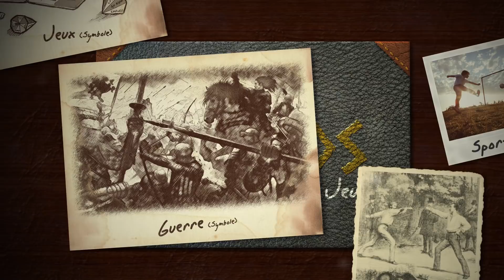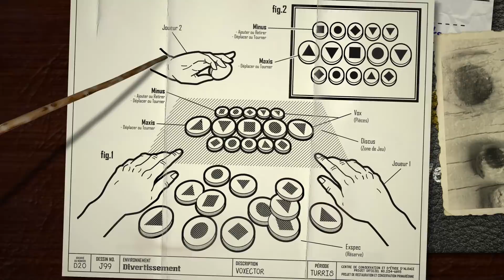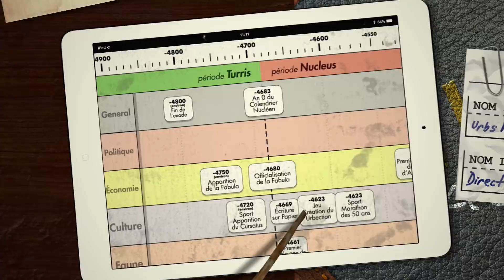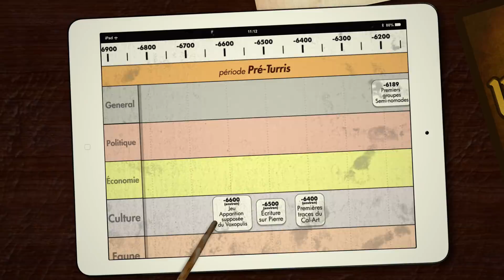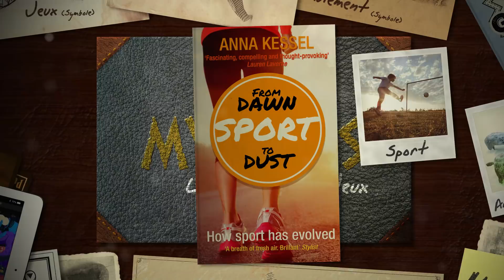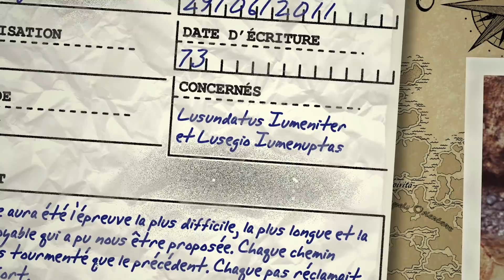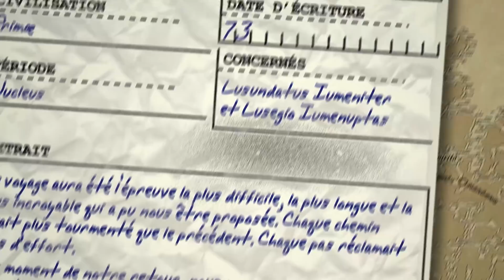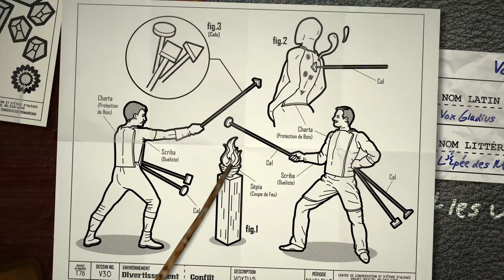MYTHOS, page 15 : Le Sport et les Jeux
Les Sports et les Jeux tels qu’ils étaient pratiqués par le peuple Primæ.

Nous parlons d’une civilisation particulière, celle de Primæ. Cette dernière fut la toute première et est apparue en -7500 av J.C. Pourtant, elle avait déjà acquis une grande avance technologique et possédait un fonctionnement politique complexe et une religion à la mythologie riche.

Mais, ce qui fait sa plus grande particularité ?
C’est qu’elle n’a jamais existé.

Dans la série de vidéo Mythos, je parle avec vous de cette civilisation inventée de toutes pièces, au fur et à mesure des émissions, sous un format similaire à une vidéo historique. Ce afin de découvrir, petit à petit, détails après détails, les constructions dantesques de ce peuple imaginaire.

Conception & Développement

Logiciels de Conception des Images :
• Photoshop
• Illustrator

Logiciel d’Animations et Montages :
• After-Effet

Informations Creative Common